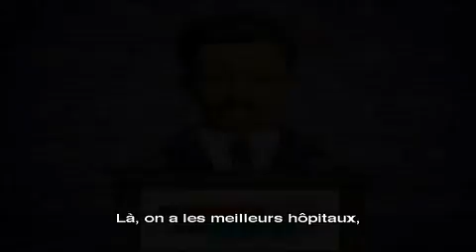Têtes à Claques~Le Politicien